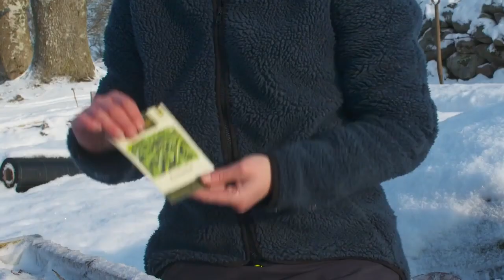Sow on top of the snow - sandwich vegetables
Grow vegetables all year round! In this video I show you how to sow new seeds in winter right on top of the snow. This way, I will have delicious sandwich vegetables early in spring.

Sara’s Kitchen Garden is Scandinavia’s most popular blog about gardening and self-sufficiency. The blog is run by journalist and writer Sara Bäckmo who blogs about her kitchen garden in southern Sweden. Learn more about how to grow and cook your own vegetables and fruits all year round
Follow Sara’s Kitchen Garden: